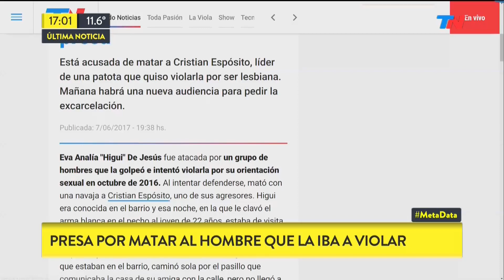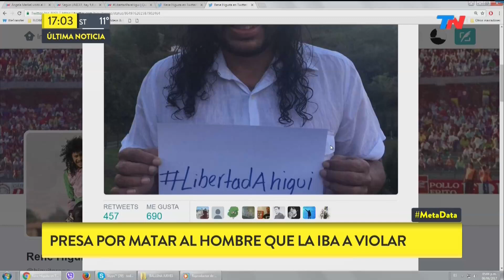Conocé la historia de Higui, presa por matar cuando la estaban por violar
Fragmento de "Metadata" emitido el jueves 7 de Junio de 2017.
La historia de Eva Analía Dejesús, quien en Octubre de 2016 fue atacada por 10 hombres y esta presa por matar a uno de ellos cuando intentaban violarla.